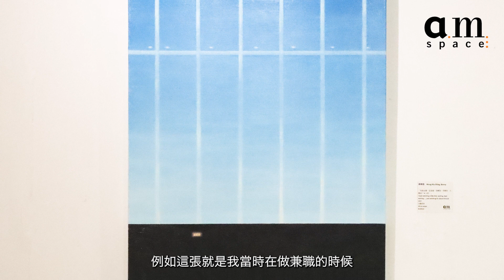【amspace】《Green Wave 綠潮 2022 》I NOV Exhibition I 黃曉程 I 藝術家導賞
《Green Wave 綠潮 2022 》
藝術家：鄭穎童，梁寶瀛，蘇俊謙，黃曉程
展覽期：2022年11月19日- 2022年12月17日（星期二至星期六，10am–7 pm）
地址：香港上環永樂街 172-176 號永富商業大廈 602 室

黃曉程

黃曉程的創作始於直覺，作品專注氛圍，情感與空間的創造，尤其喜歡在作品中表現「夜」的感覺。望觀者能與作品的情感產生連繫。她在夜和燈中看到很多微妙，含糊，不知名的情感。對她而言，這些不知名的情感難以說清。 「我沒辦法告訴人當我凝望夜，凝望燈時的思緒，感覺。我想用畫來承載這些曖昧不明確的。」

Artists: Esther Cheng Wing Tung, Agnes Leung Po Ying, Matthew So Chun Him, Bonny Wong Hiu Ching
Exhibition Dates: November 19 – December 17, 2022 (Tue-Sat, 10am – 7pm)
Location: 602, Winfull Commercial Building, 172 Wing Lok Street, Sheung Wan

Bonny Wong Hiu Ching

Wong Hiu Ching, Bonny is an intuitive painter, focus on ambiance, emotion, and space. Especially like emphasis the feeling of night-time. She depicts subtle and equivocal emotions and thoughts in night-time and light.

“It is hard for me to clarify all these ineffable and ephemeral feelings in word, painting is the way for me to capture all these vagueness and ambiguity.